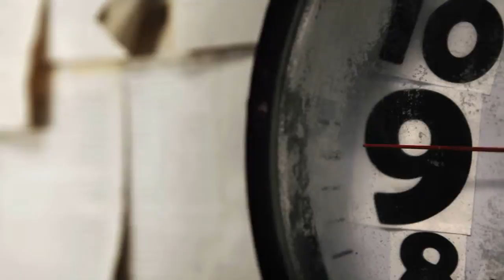Maze FT Lital Abergil & Maor Kagan - Nogat Be - Official Clip HD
הקליפ הרשמי לשיר:
מייז מאחרים את מאור קגן וליטל אברג'יל - נוגעת בי
Maze FT  Lital Abergil & Maor Kagan - Nogat Be
מייז - נוגעת בי - הקליפ הרשמי